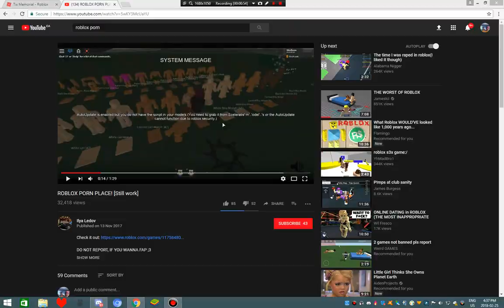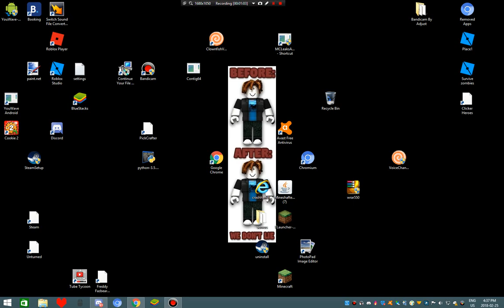mom finds out my dark secret